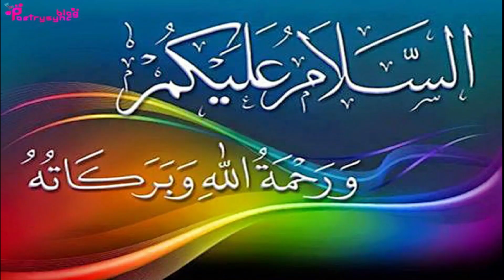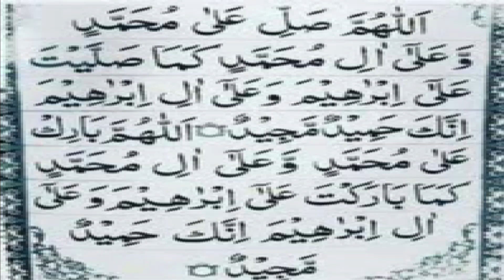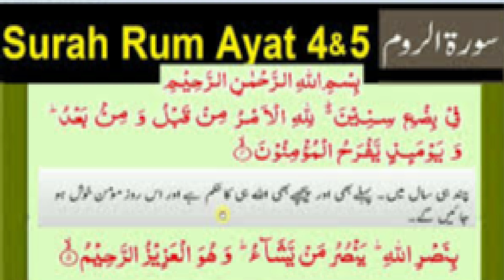Amal of Friday to Remove Poverty and Fulfill Wish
@worldofislamicsolution2807 In this video amal of surah Rum ayat 4,5 is explained to remove poverty and fulfill wish.